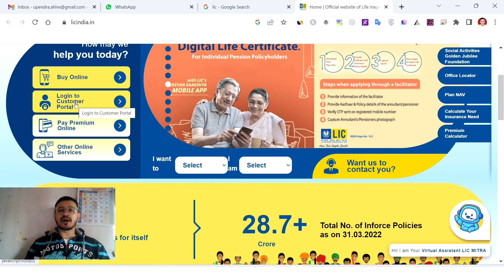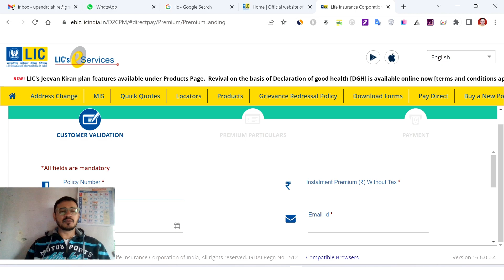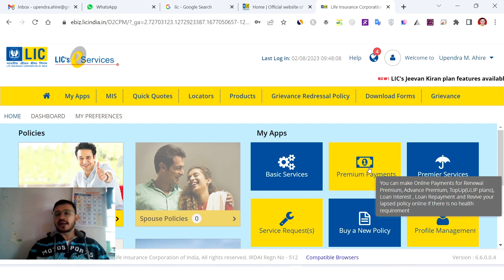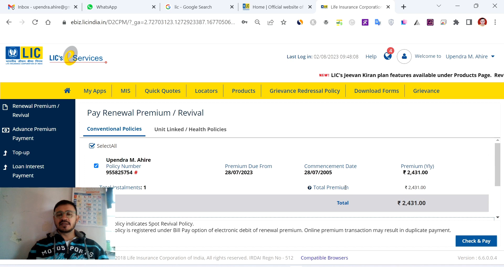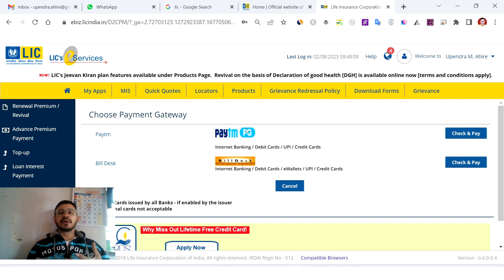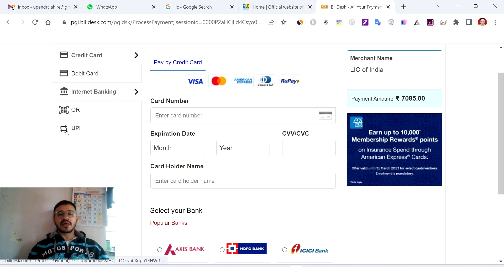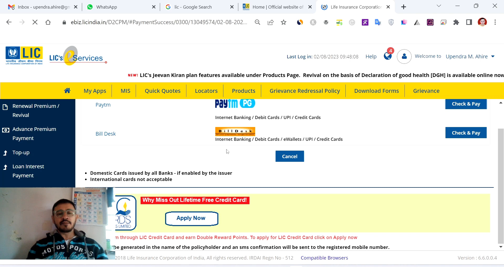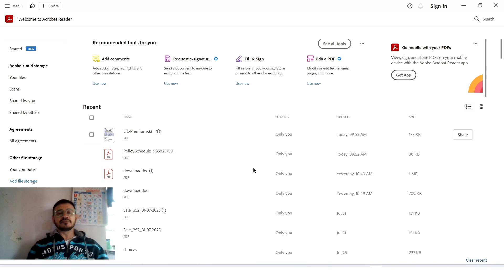How to Pay Online Lic Premium in Hindi एलआईसी प्रीमियम ऑनलाइन How to Pay Lic Premium Online पेमेंट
How to Pay Online Lic Premium in Hindi एलआईसी प्रीमियम ऑनलाइन How to Pay Lic Premium Online Lic Premium Payment Online in Hindi:

आधिकारिक एलआईसी वेबसाइट का उपयोग करके अपने एलआईसी प्रीमियम का ऑनलाइन भुगतान करने के लिए, इन चरणों का पालन करें

एलआईसी इंडिया वेबसाइट पर जाएं: अपना वेब ब्राउज़र खोलें और एड्रेस बार में " टाइप करके और एंटर दबाकर आधिकारिक एलआईसी इंडिया वेबसाइट पर जाएं।

अपने खाते में रजिस्टर/लॉगिन करें: यदि आपके पास पहले से ही एक खाता है, तो वेबसाइट के होमपेज पर "ग्राहक पोर्टल" या "ऑनलाइन सेवाएं" विकल्प पर क्लिक करें। लॉग इन करने के लिए अपना उपयोगकर्ता नाम और पासवर्ड दर्ज करें। यदि आपके पास कोई खाता नहीं है, तो अपनी पॉलिसी विवरण और व्यक्तिगत जानकारी प्रदान करके एक नया खाता बनाने के लिए "नया उपयोगकर्ता" या "पंजीकरण" विकल्प पर क्लिक करें।

अपनी पॉलिसी विवरण तक पहुंचें: लॉग इन करने के बाद, आपको अपने खाते के डैशबोर्ड पर निर्देशित किया जाएगा। अपनी एलआईसी पॉलिसियों के विवरण तक पहुंचने के लिए "नीति देखें" या "मेरी नीतियां" जैसे विकल्प का पता लगाएं और उस पर क्लिक करें।

वह पॉलिसी चुनें जिसके लिए आप भुगतान करना चाहते हैं: प्रदर्शित पॉलिसियों की सूची से, वह पॉलिसी चुनें जिसके लिए आप प्रीमियम का भुगतान करना चाहते हैं।

प्रीमियम भुगतान विकल्प चुनें: एक बार जब आप पॉलिसी चुन लेते हैं, तो पॉलिसी विवरण पृष्ठ पर "ऑनलाइन प्रीमियम भुगतान करें" या "अभी प्रीमियम भुगतान करें" जैसे विकल्प देखें।

भुगतान विधि का चयन करें: आपको विभिन्न भुगतान विधियां जैसे नेट बैंकिंग, डेबिट/क्रेडिट कार्ड, या डिजिटल वॉलेट प्रस्तुत की जाएंगी। वह चुनें जो आपको सबसे अच्छा लगे।

भुगतान विवरण दर्ज करें: यदि आप डेबिट/क्रेडिट कार्ड का उपयोग कर रहे हैं तो अपना कार्ड नंबर, सीवीवी और समाप्ति तिथि जैसे आवश्यक भुगतान विवरण प्रदान करें। यदि नेट बैंकिंग का उपयोग कर रहे हैं, तो आपको प्रमाणीकरण के लिए अपने बैंक की वेबसाइट पर पुनः निर्देशित किया जाएगा।

भुगतान सत्यापित करें: भुगतान विवरण दर्ज करने के बाद, प्रदान की गई जानकारी की सावधानीपूर्वक समीक्षा करें और "भुगतान करें" या "सबमिट" बटन पर क्लिक करें।

पुष्टिकरण: एक बार भुगतान सफलतापूर्वक संसाधित हो जाने पर, आपको एलआईसी वेबसाइट पर एक पुष्टिकरण संदेश प्राप्त होगा, और एक रसीद आपके पंजीकृत ईमेल पते पर भेज दी जाएगी।

रसीद सहेजें: प्रीमियम भुगतान रसीद को अपने रिकॉर्ड के लिए सहेजना या प्रिंट करना सुनिश्चित करें।

ऑनलाइन भुगतान करते समय सुरक्षित और विश्वसनीय इंटरनेट कनेक्शन का उपयोग करना याद रखें और अपने व्यक्तिगत और भुगतान विवरण किसी और के साथ साझा करने से बचें।

कृपया ध्यान दें कि एलआईसी वेबसाइट इंटरफ़ेस समय के साथ बदल सकता है, लेकिन ऑनलाइन प्रीमियम भुगतान करने के बुनियादी चरण समान रहने चाहिए। यदि आपको कोई समस्या आती है या आपके प्रीमियम भुगतान के बारे में विशिष्ट प्रश्न हैं, तो सीधे एलआईसी ग्राहक सहायता से संपर्क करना या निकटतम एलआईसी शाखा में जाना सबसे अच्छा है।

ENGLISH:

To pay your LIC premium online using the official LIC follow these steps

Register/Login to your account: If you already have an account, click on the "Customer Portal" or "Online Services" option on the website's homepage. Enter your username and password to log in. If you don't have an account, click on the "New User" or "Register" option to create a new account by providing your policy details and personal information.

Access your policy details: After logging in, you will be directed to your account dashboard. Locate and click on the option like "View Policies" or "My Policies" to access the details of your LIC policies.

Select the policy for which you want to pay: From the list of policies displayed, choose the policy for which you want to pay the premium.

Choose the premium payment option: Once you have selected the policy, look for an option like "Pay Premium Online" or "Pay Premium Now" on the policy details page.

Select the payment method: You will be presented with various payment methods such as net banking, debit/credit cards, or digital wallets. Choose the one that suits you best.

Enter payment details: Provide the necessary payment details like your card number, CVV, and expiration date if you are using a debit/credit card. If using net banking, you will be redirected to your bank's website for authentication.

Verify payment: After entering the payment details, carefully review the information provided and click on the "Pay" or "Submit" button.

Save the receipt: Make sure to save or print the premium payment receipt for your records.